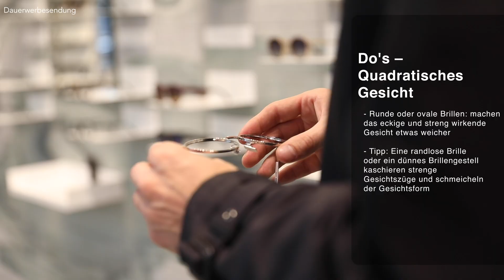Welche Brille zu welcher Kopfform?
Hey Leute,
wenn wir kurz davor sind eine Brille zu kaufen stellen wir uns folgende Fragen: "Welche Brille passt zu mir?" oder "Welche Brille steht mir" oder aber auch "Welche Brille passt zu welcher Gesichtsform".
Und das sind auch alles berechtigte Fragen, die man sich kurz vor einem Brillenkauf stellt. Denn nicht jede Brille steht jedem Typen bzw. passt zu jeder Gesichtsform. Deshalb sollte man sich vor dem Kauf der Brille erstmal klar machen, welche Gesichtsform man hat. Wenn man weiß, welche Gesichtsform man hat entscheidet man auf dieser Grundlage. Man weiß dann schon viel besser, welche Brille zu welchem Gesicht passt und welche eher nicht. In diesem Video erkläre ich euch, welche Brille zu welche Gesichtsform passt und gebe euch einige Styling Tipps mit auf den Weg :)
Peace
DK